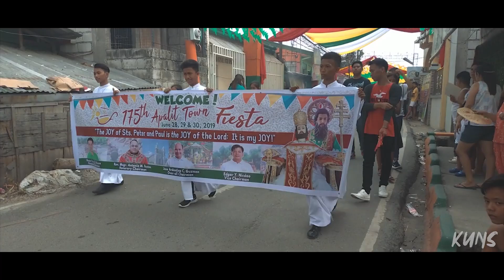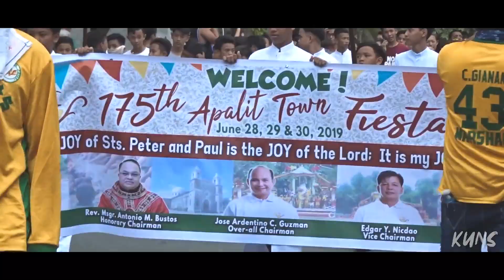Salubung nang Apung Iru at Apung Ambu | Tipa Novena 2019 (June 19, 2019)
Salubung 2019

June 19 marks the first day of the novena of St. Peter & St. Paul and is also the beginning of the fiesta celebration.  The Salubung between Apung Iru -Alauli Replica & Apung Ambu was held in the morning and a procession to the Christ the Eternal High Priest Parish Church followed. After the 1:00 PM Mass was offered, a grand procession to the Pisamban Maragul started. Upon arrival, the two patrons were greeted with joy by the parishioners and an Opening Salvo was presented by the Parish Youth Ministry.

Video: Kevin Gan

175th Apalit Town Fiesta Executive Committe
St. Peter the Apostle Parish
San Juan, Apalit, Pampanga, Philippines